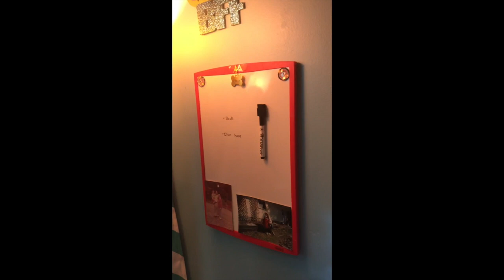Spring Clean with Me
Come and enjoy all my life updates, and adventures. Be sure to keep on the lookout for new videos!
Personal Instagram; @rachie_elizabeth_24